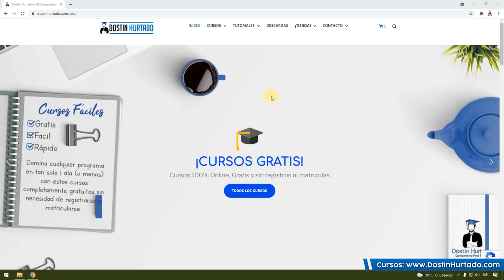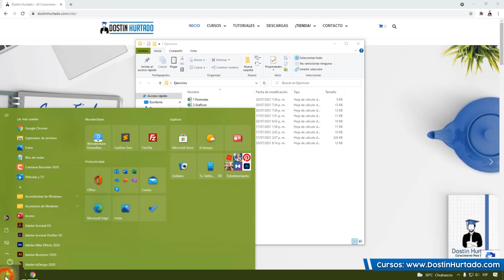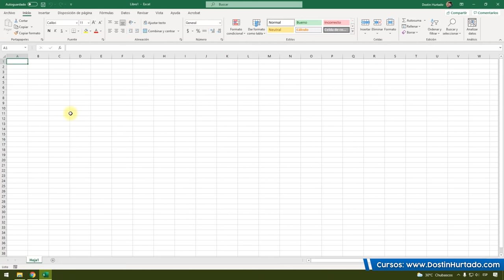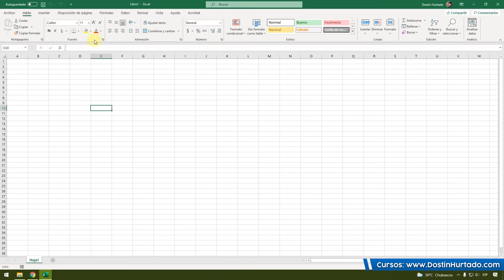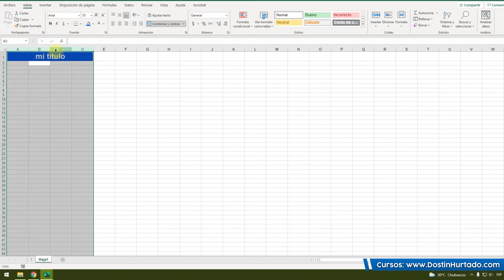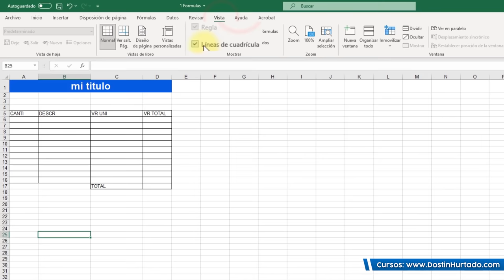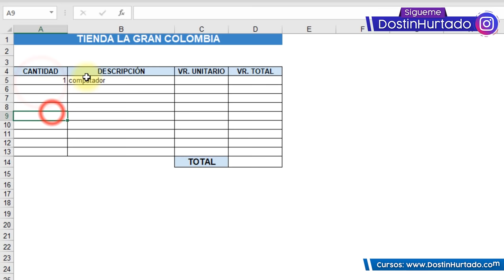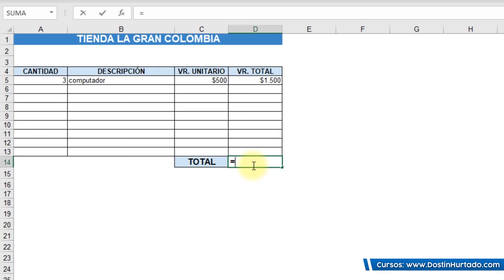CURSO DE EXCEL COMPLETO EN 1 VÍDEO - BÁSICO E INTERMEDIO - Dostin Hurtado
🎓 ¡Certifícate!
En este curso rápido podrá aprender el uso general de Excel en todas sus versiones. Iniciamos por la interfaz y fórmulas (sumas, restas, multiplicación y división), seguido de temas como funciones condicionales (función si), funciones estadísticas (moda, contara, promedios, etc.), manejo de datos como filtros y tablas dinámicas. Adicionalmente, se usará un control de datos con validación de datos y formato condicional.

Aprenderá todo lo necesario para iniciar una prueba laboral, aprobar una materia en el colegio o universidad sin importar su edad. He usado términos muy universales para que entienda el concepto de la herramienta y la idea es que aplique todo esto en su campo laboral o educativo.

Tenga en cuenta que este curso también se encuentra separado por capítulos donde afrontamos los temas un poco más lento y más detallados. Le recomiendo ver el curso separado por temas aquí:

💗 ¡Tutoriales para PRACTICAR!

00:00 Excel
03:33 Fórmulas
12:28 Gráficos
22:27 Función condicional
36:27 Función anidada
43:40 Otras funciones
57:43 Búsqueda de datos
01:10:32 Formato condicional
01:15:49 Validación de datos
01:25:01 Filtros y tablas dinámicas

¿Más Cursos?